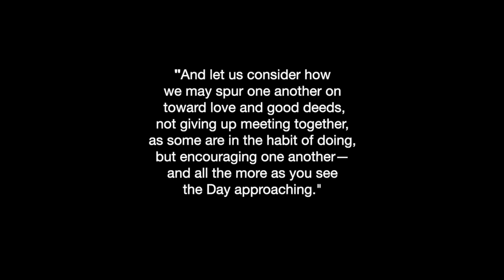Iso-online-church parody - "Stuck in the house on Sunday"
What does church look like in a self-isolating world?
A parody of Colin Buchanan's song, "It's Raining at School Today" which provides a light-hearted look at the effect the COVID-19 pandemic has had on churches unable to physically gather together and forced to move online!

Feel free to play this video in your church to encourage each other not to stop meeting together til Jesus comes! Hebrews 10:24-25